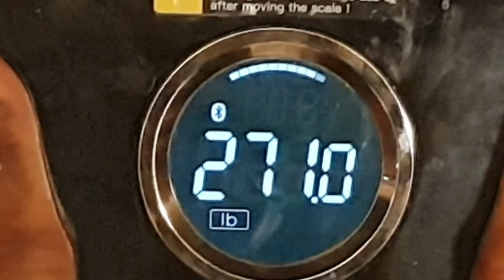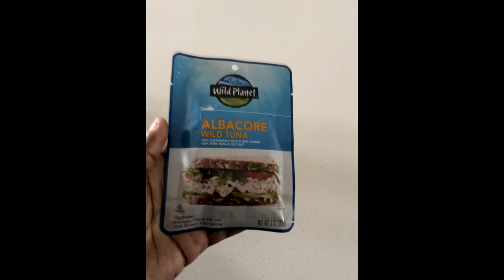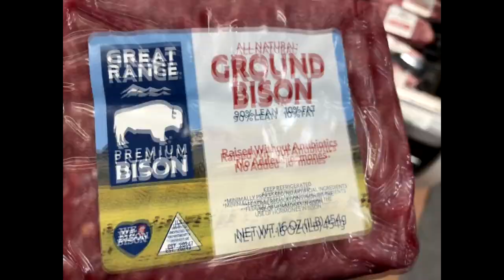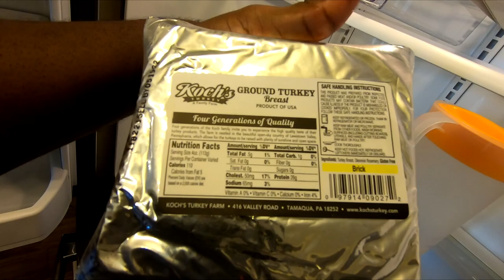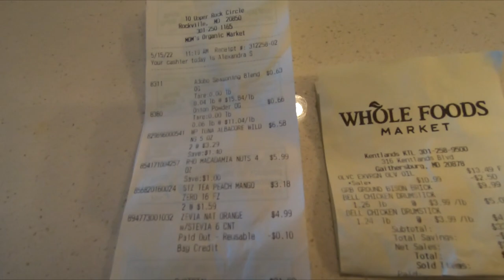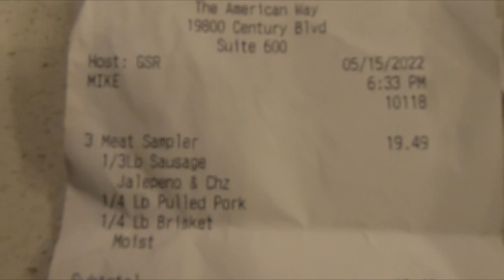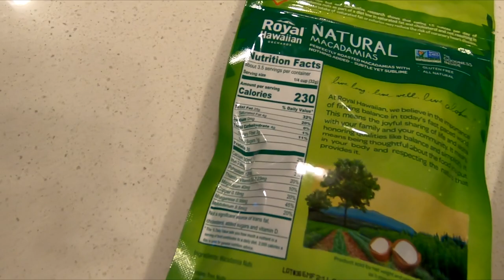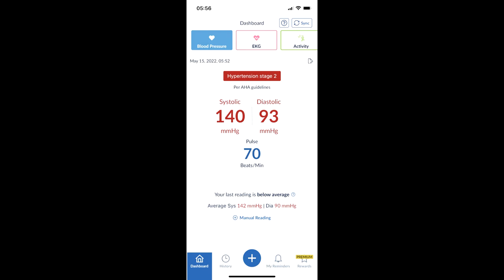Lose 30 lbs in 30 Days Challenge, Day 6 - Metabolism Slowdown!!!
My Keto Fasting Prayer (KFP) Plan:
1. KETO: Ketovore Diet
2. FASTING: 20:4 Intermittent Fasting (Warrior's Diet) + Water Fasting on OFF days
3. EXERCISE: 20,000 steps, 5-10 miles of jogging, strength training daily
4. PRAYER: Daily and when there are challenges and successes.

Goals for this challenge:
1. Teach and learn
2. Get in running shape for summer
3. Reach pinnacle of performance and body looks again

30 Day Challenge Daily Questions:
1. What’s your weight today? BP today?
2. Body Measurements today?
3. Food plan for today (Each Meal, No Snacks!?
4. What is your fasting window for today?
5. Did you take your daily body pics (front, sides)?
6. Do you have a Workout(s) or Walk(s) planned for today?
7. Post your meal plan for today.
8. How many steps did you complete yesterday?
9. How many calories and macros did you eat yesterday (Calories, Carbs, Protein, Fat)?
10. What was your fasting window for yesterday and did you stick to it?